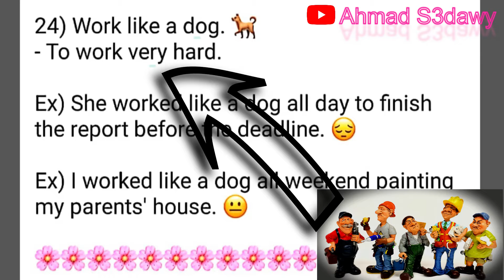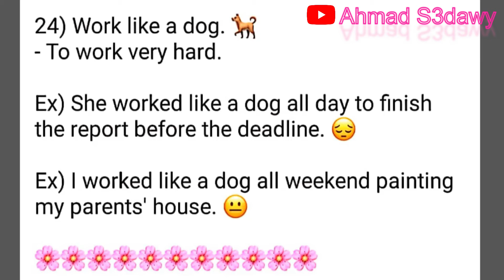To work like a dog ll Egyptian Version